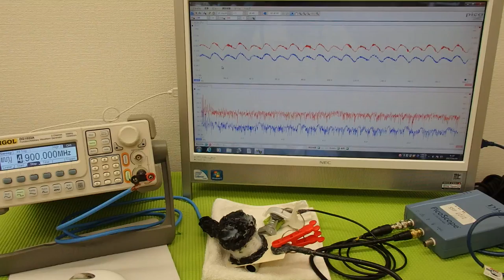対象物の振動モードに合わせた、超音波制御技術 Ultrasonic experiment